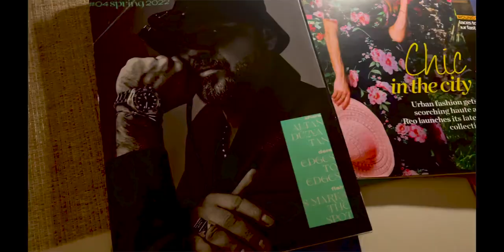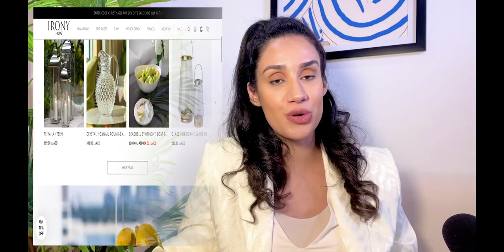Exclusive Interview With the Founder of IRONY HOME, Rima Dardenne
In this interview with Irony Home CEO Rima Dardenne, @Seerat. asks important questions about the story of creating a unique business empire in a challenging market, and finds out more about how Irony Home became UAE's leading luxury home decor brand and Christmas conceptualization studio.